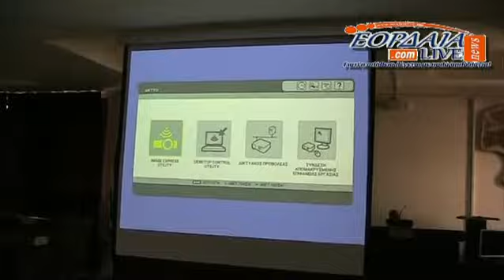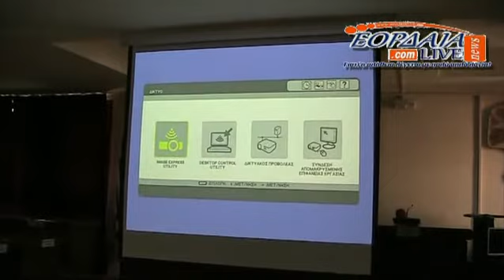Συνέλευση των κατοίκων της Τοπικής Κοινότητας Πτελεώνος ,με θέμα την μετεγκατάσταση του οικισμού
eordaialive.com: Συνέλευση των κατοίκων της Τοπικής Κοινότητας Πτελεώνος ,με θέμα την μετεγκατάσταση του οικισμού